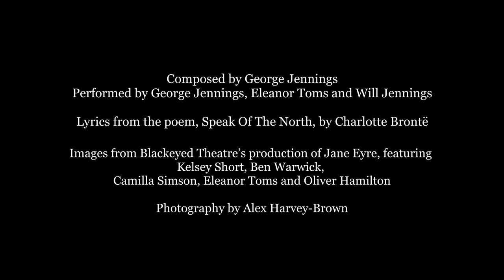Speak Of The North by Charlotte Brontë with music by George Jennings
Here we bring you more of the beautiful music of George Jennings, this time with lyrics from Charlotte Brontë's poem, 'Speak Of The North'. It's the song that opened our production of Jane Eyre. This version is performed by George Jennings, Eleanor Toms and Will Jennings.